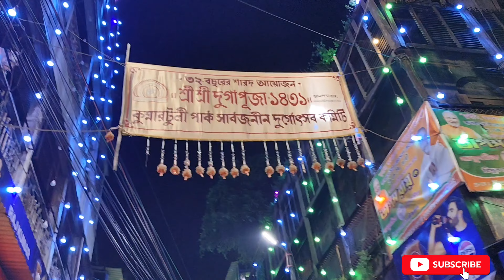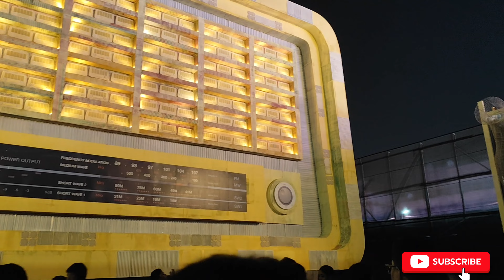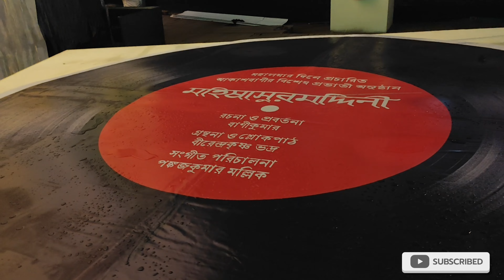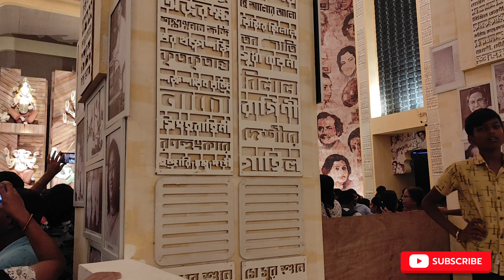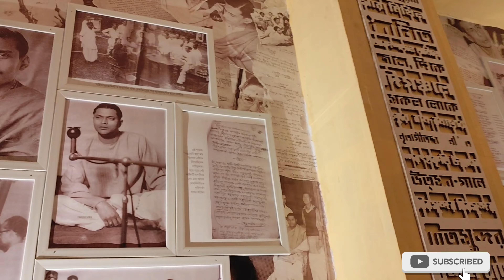Giant Radio Pandal কলকাতায় কোথায়? | Kumartuli Park Durga Puja Pandal 2024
Your Query:
kumartuli park durga puja,
kumartuli sorbojonin durga puja,
kumartuli idol makeing,
best durga in kumartuli,
north kolkata durga puja,
best south kolkata puja,
durga puja,
durga pandel,
durga protima,
durga darson,
durga theme,
durga puja theme,
durga puja decoration,
durga puja light,
durga puja sound,
durga puja,
North Kolkata Durga Puja Guide 2024,
2024 Durgapuja Date,
Kolkata Durgapuja Theme 2024,
Durgapujo Bengali Calendar,
Durgapuja Pandal Preparation,
Durgapuja Holiday 2024,
Durga Ma,
navratri colours 2024 15 october,
durga puja offer mobile 2024,
navratri colours 2024 list,
hindu festival calendar 2024,
durga puja in kolkata 2024,
durga puja special song 2024,
durga puja outfit ideas 2024,
kolkata durga puja,
kolkata durga,
kolkata puja,
kolkata,
wb,
india.

আগামী দিনগুলোতেও নতুন নতুন দুর্গা পুজো উপহার দিতে এবং আপনাদের পাশে থাকতে সর্বোচ্চ প্রয়াস জারি রাখবো।